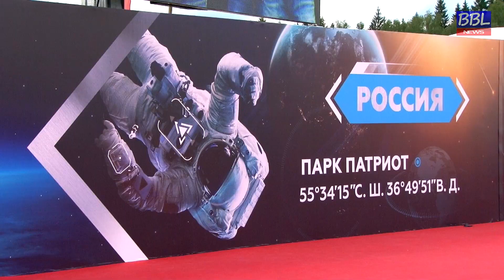БОЛЬШАЯ БАЛАШИХА ЛАЙФ (BBL). Парк "Патриот" Выпуск 2017